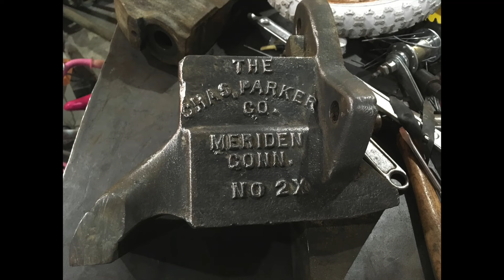How to Destroy a Perfectly Good Cast Iron Pan - Make it Cute and Cuddly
Just destroying some perfectly good cast iron and going to destroy more

AND